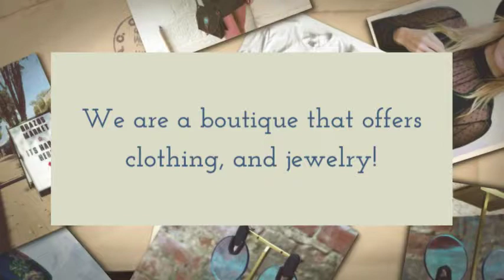Brazos Market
clothing store, boutique, jewelry